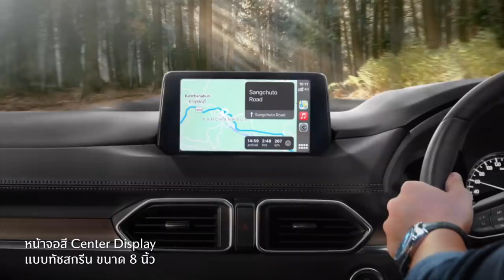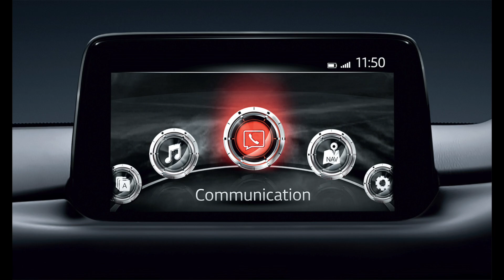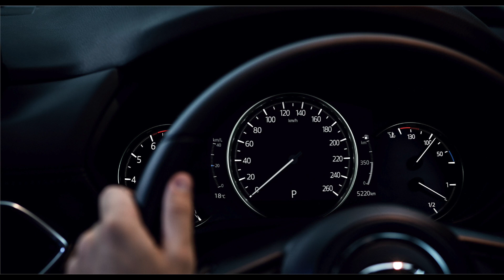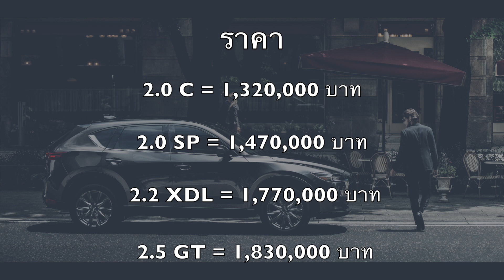Mazda CX-5 MY2022 : ลดราคา ลดอุปกรณ์คั่นเวลารอตัวไมเนอร์เชนจ์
แม้ว่า Mazda CX-5 ในไทยจะไม่ได้หน้าใหม่ แต่ก็มาพร้อมรุ่นปรับอุปกรณ์ ทั้งจอชุดเครื่องเสียงใหญ่ขึ้น แต่ตัดข้าวของครบทุกรุ่นย่อย แลกกับราคาที่เป็นเจ้าของได้ง่ายขึ้น